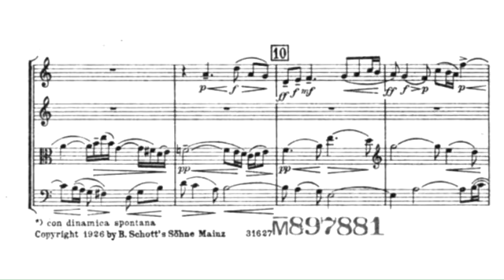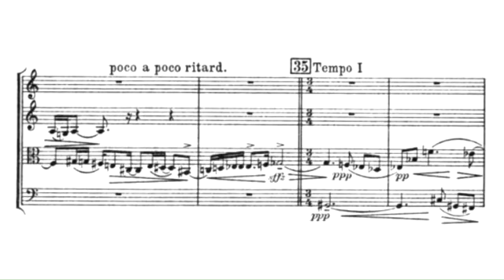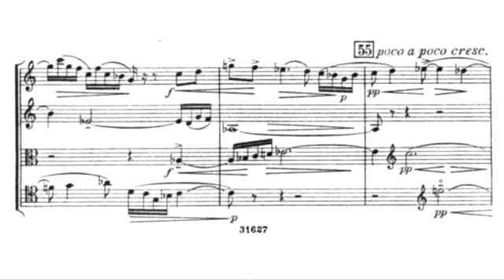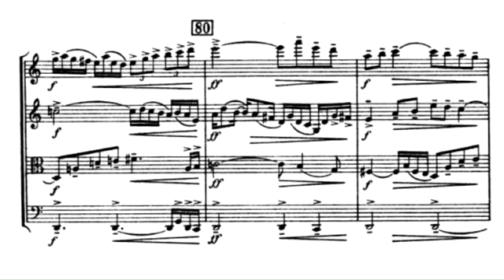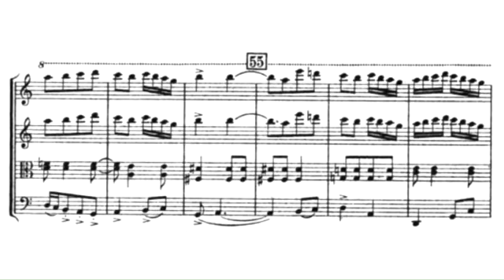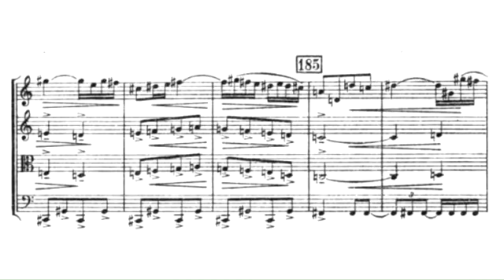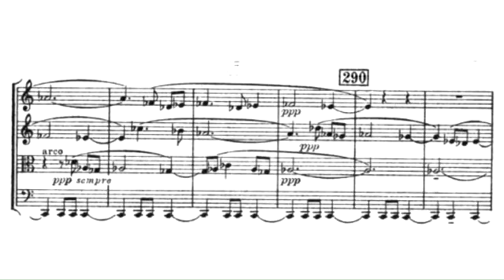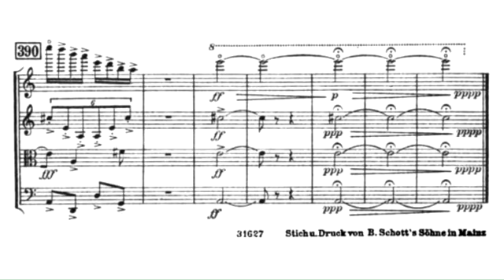Štolcer-Slavenski, Josip - String Quartet n1, Op. 3 (1923)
Performers: Zagreb String Quartet, s.f.

P.S. I do not intend to make money with this upload. Please do that before you consider issuing a youtube  sanction.